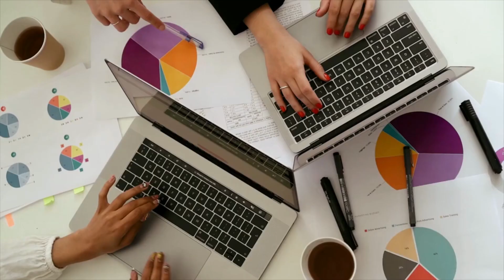Webinar: I Am Being Deported, What Can I Do?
This webinar answers the top deportation questions. These questions include:

- Why would a noncitizen in the United States face deportation?
- How is a noncitizen placed in removal proceedings?
- What are considered immigration law violations?
- What types of criminal offenses can place a noncitizen with status in jeopardy of being placed in a removal proceeding?
- Can a noncitizen challenge an allegation that he has committed an immigration law violation?
- If the charge of removal cannot be successfully challenged will removal automatically result?
- What are available forms of relief from removal?
- What if I am stopped by an immigration agent?
- Is detention by an immigration enforcement agent mean automatic removal?
- How do I know if I have been issued a past removal order?
- What if I do have a past removal order?